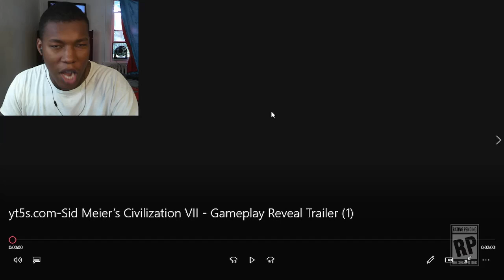Sid Meier’s Civilization VII - Gameplay Reveal Trailer REACTION